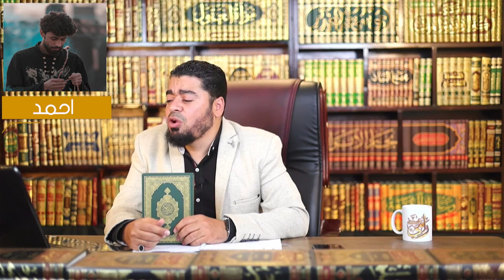الله أكبر… هل اهتدى هذا الشيعي إلى الحق بعد اتصال رامي عيسى عليه؟!